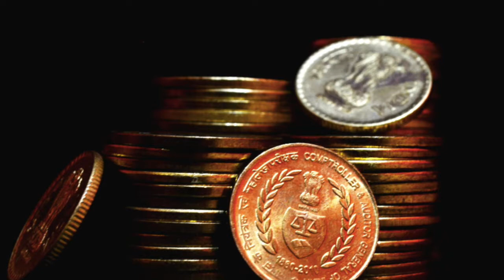Come andar... "fino in fondo" (e guadagnare!) nel gestire i tuoi soldini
Digital Education Fintech, torna la rubrica curata dal nostro esperto Riccardo Rossi! Lui è a disposizione per te… Lo trovi qui!